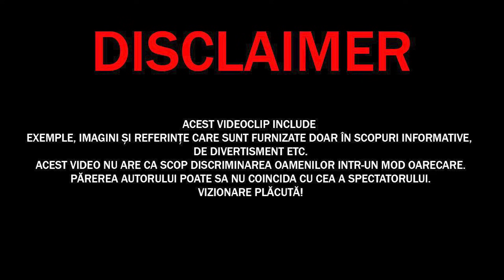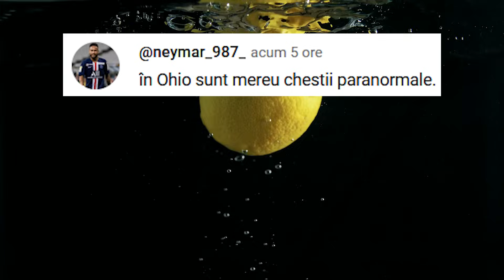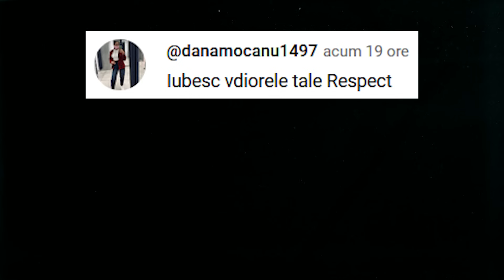Așa Ceva nu ai mai Văzut! Momente 1 la 1 milion din sport care au fost Filmate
✓LIME CHANNEL➔
Surse De Inspiratie: Google, Wikipedia, Youtube, Facebook, OK.